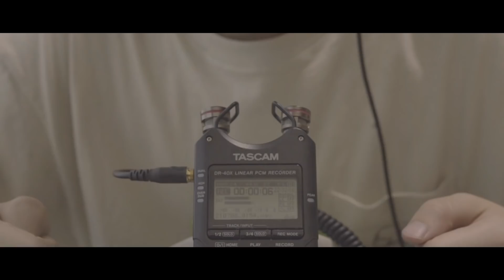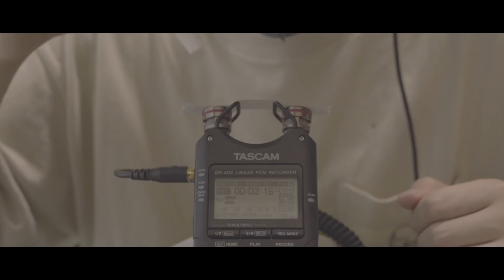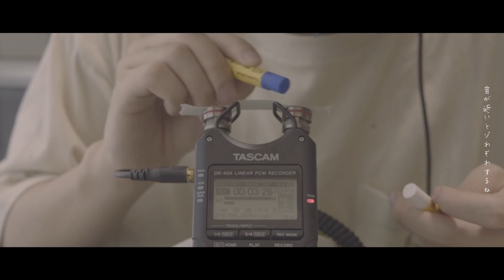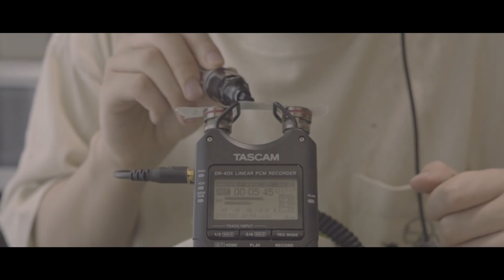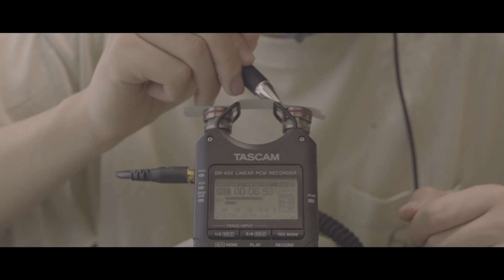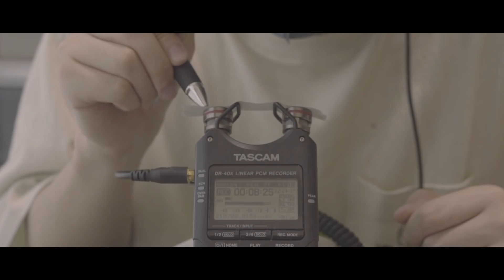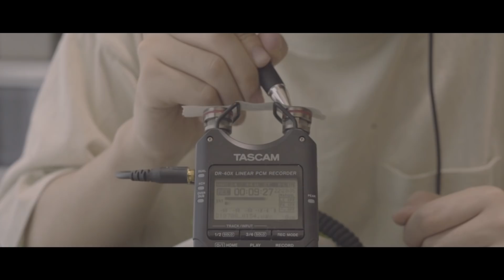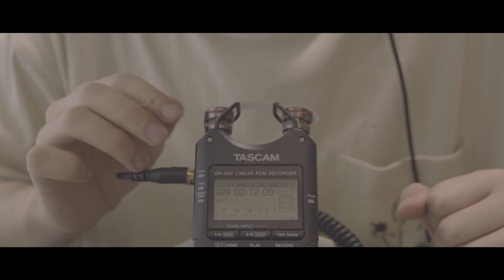【ASMRバイノーラル】ゾワゾワが止まらない！いろんなモノでマイクを触る音、The sound of touching the microphone with various things【音フェチ】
〇 〇

〇 〇

🥛 ひとこと 🥛

今回ASMR慣れしちゃった人向けです！

これ聴いてゾワゾワしてください！

右脳

〇 〇

サブスク限定シュチュエーションボイスを毎週月曜日に配信中！！

Applemusic、LINEmusic、Spotify、Amazonmusic、iTunesstore、AWA、レコチョク等で
聴けるからチェックしてみてね！

〇 〇

〇 〇

🥛 配信情報 🥛

毎週、月・水・土にツイキャス or YouTubeliveにて配信中。

〇 〇

🥛 グッズ情報 🥛

グッズ第二弾が発売中！
パーカーやステッカーはこちらから購入できます！

〇 〇

【LINE@】

〇 〇

🥛 YouTubeアイコン 🥛

〇 〇

🥛 本日のタグ 🥛

〇 〇